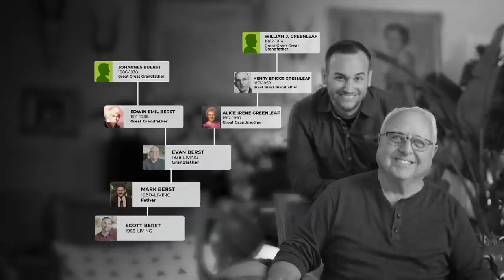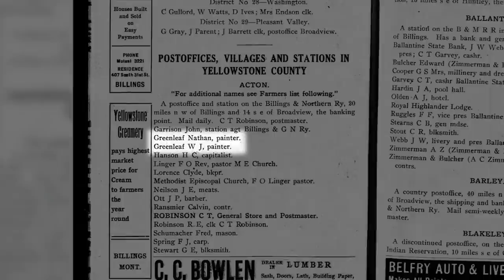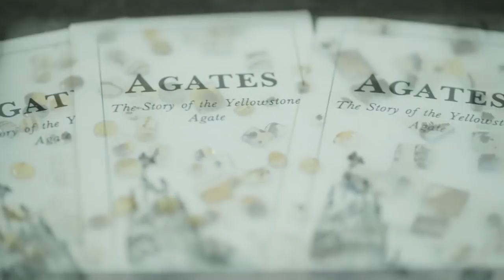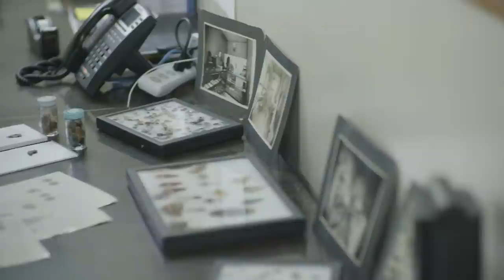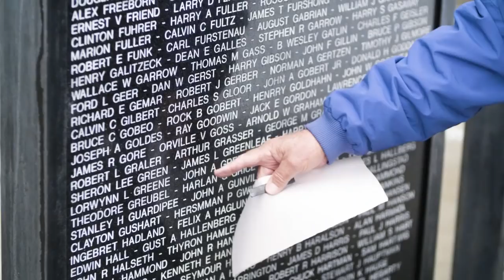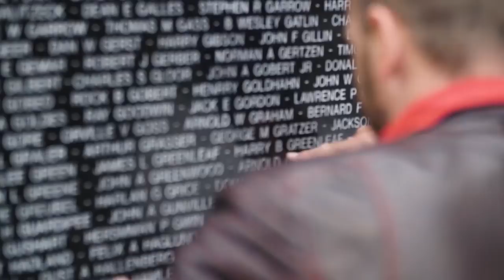Grandfather Uncovers Unknown Family Business in His History | Roots Less Traveled | Ancestry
In this clip from Roots Less Traveled, a grandfather and grandson travel to Montana to uncover family history otherwise lost between generations. Thanks to host Faruq Taheed and Ancestry, the family was able to track down a family business and gain insight into the lives of their relatives.